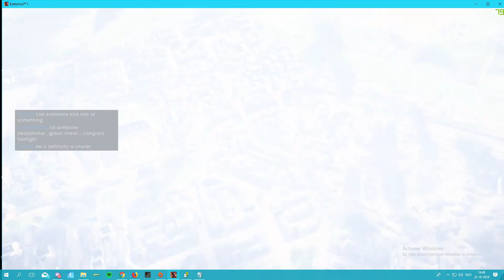Battlefield 1 2018-10-22 xu1second Cheater only headshots